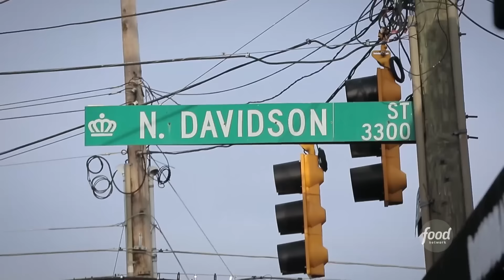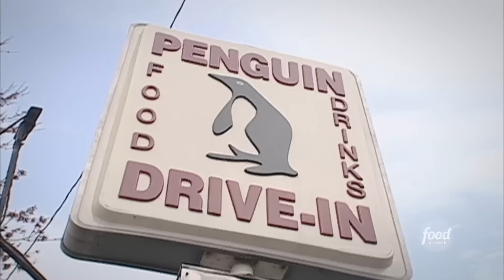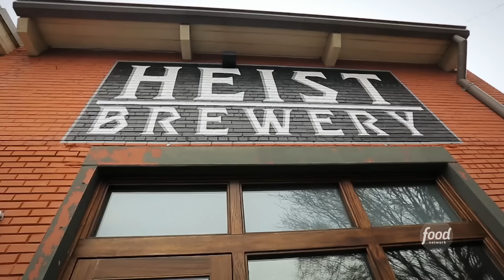Guy Fieri Eats a Bomb Bacon Jam Burger in Charlotte, NC | Diners, Drive-Ins and Dives | Food Network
Guy Fieri's digging into a brewery in Charlotte, NC serving a BOMB bacon jam burger and a dynamite duck confit flatbread 💥